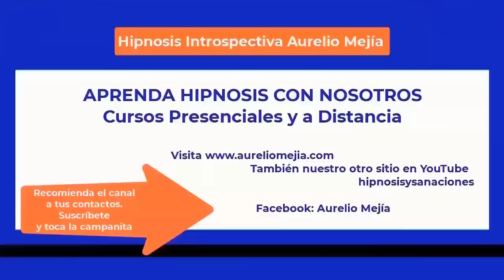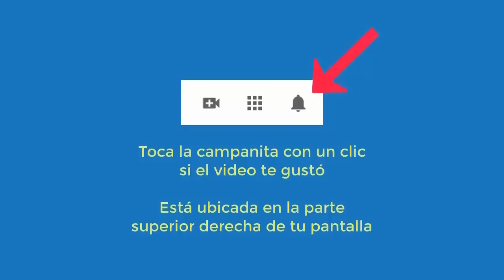5639 Aurelio Mejia hipnosis. Vidas pasadas IMPLANTE EXTRATERRESTRE de Orión y espíritu loco Alergia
Hipnosis introspectiva por Aurelio Mejía. Vidas pasadas implante extraterrestre de Orión y espíritu loco. Alergias vías respiratorias, aborto, rencillas, Puebla, México, 13 octubre 2015.